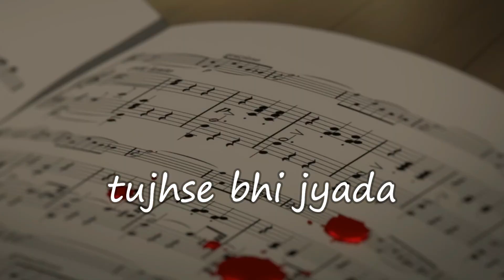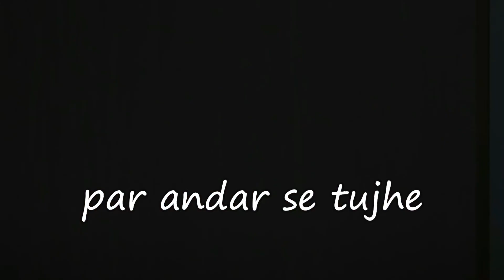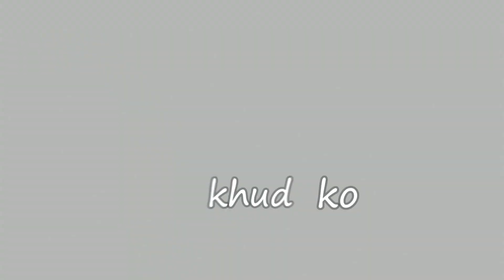Nightcore Hindi - Teri Meri Love Story (DA REAL INSANE X KAVI) Your Lie In April AMV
Nightcore is just a Modified version of Original Song with High Pitch and Speed. But it is Just for Entertainment
Song By - KAVI, DA REAL INSANE